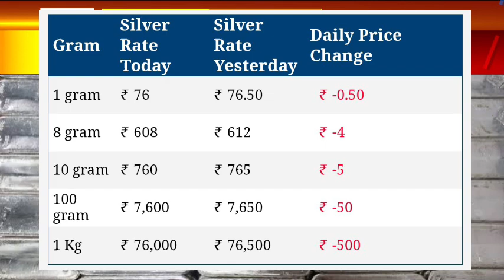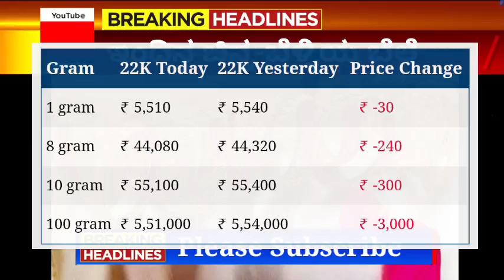Gold Rate Today- Gold Price Today India- 24 Karat & 22 Carat Gold Rates- gold Rate Today In India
Gold_Price_Today_Gold_Price_Today_24_Karat_&_22_Carat_Gold_Rates_Today_In_karnataka_India

Gold_Price_Today_karnataka_Gold_Price_Today_24_Karat_&_22_Carat_Gold_Rates_Gold_Rate_Today_In_India l

🔥🔥 Today Gold Price | Today Gold Price Karnataka | Today 22,24 Caret Gold RateGold Rate Today  - ಸ್ವಲ್ಪ ಇಳಿಕೆ ಕಂಡ ಬಂಗಾರ.!